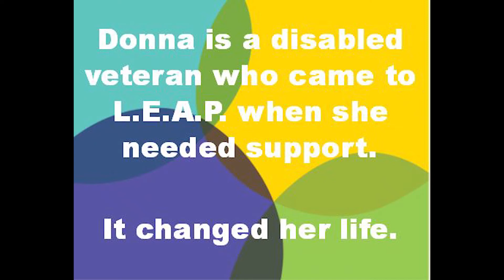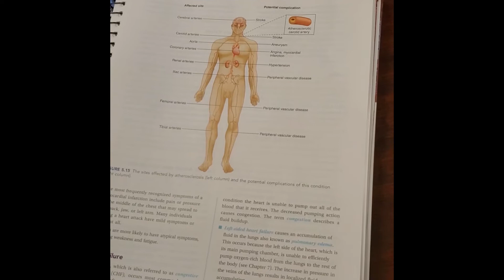Donna came to L.E.A.P. for support with Employment and Training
Donna talks about how the employment and training services at L.E.A.P. assisted her.

Make a difference for clients like Donna by donating to L.E.A.P. today